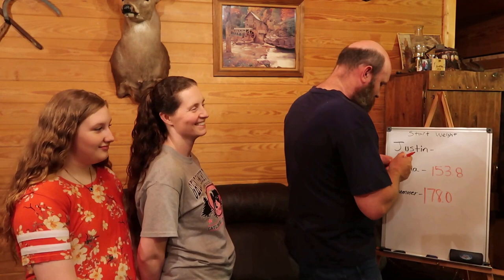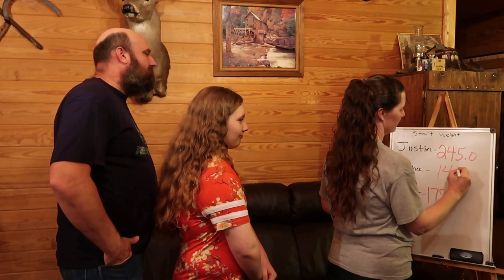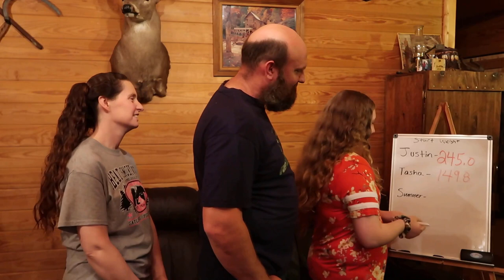Homegrown Country Homestead Loosing Weight (Week 1)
Hello friends, we have one week behind us and a few pounds less. We are having fun picking at each other and some of us are going to touch up on our   subtraction skills. Justin